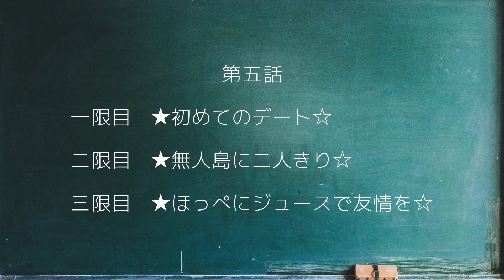ふたりモノローグ 第5話 「はじめてのデート」予告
AbemaTVで配信中のドラマ「ふたりモノローグ」の第5話の予告を公開！

■5話あらすじ
海で二人きりのデートすることになったひなたとみかげ。プライベートのかっこいいみかげに萎縮し、待ち合わせ場所に出て行けないひなた。一方みかげはひなたの私服姿を想像し、妄想が止まらない。ネクラとギャルのすれ違いJKライフ、いよいよ新展開！

■「ふたりモノローグ」とは
「神撃のバハムート」「グランブルーファンタジー」など大ヒットゲームを世に送り続けるCygamesによる漫画アプリ「サイコミ」にて、連載開始当初から爆発的な人気を誇る本作が早くも実写ドラマ化。

ひなた役を『クッキンアイドル アイ!マイ!まいん!』で子役として人気となり、以後、『チア☆ダン〜女子高生がチアダンスで全米制覇しちゃったホントの話〜』『プリキュア』シリーズなどで女優・声優として活躍する福原遥、みかげ役を、『動物戦隊ジュウオウジャー』のセラ/ジュウオウシャーク役で注目された柳美稀がW主演で演じる。

互いにまた友達になりたいと思いながらも、すれ違い続ける二人が織りなす、新感覚の学園コメディー。

■主演
福原遥 (麻積村ひなた役)　柳美稀 (御厨みかげ役)

■サイコミ「ふたりモノローグ」連載ページ